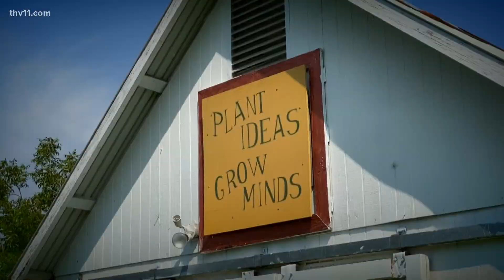The incredible Dunbar Garden in Little Rock! | Discover Arkansas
Ashley King shows us an incredible educational garden right in the heart of the capitol city and found there's a lot to learn when you do a little digging.